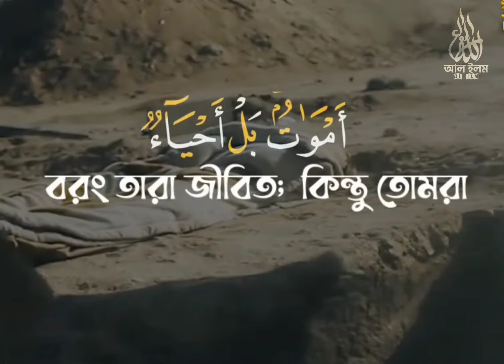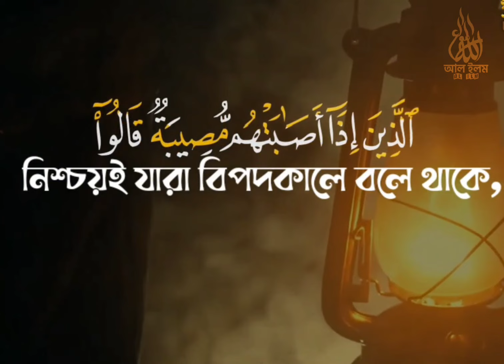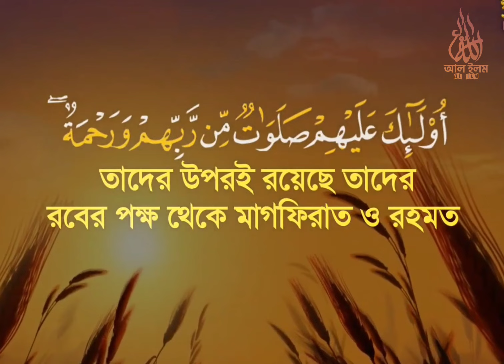আল কুরআন এর মটিভেশনাল আয়াত | Motivational ayat of Al Quran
surah bakarah Ayat 152-157. Re upload video (al ilm content)
Reciter name:selim bahanan
Editing by:@Alilmunnoor